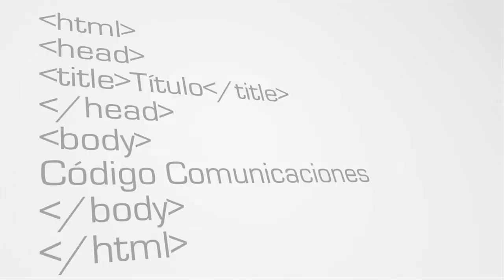"Es por amor" de Pelo Madueño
Código TV conversó con el cantautor peruano Pelo Madueño, quién en compañía de Gonzalo Iglesias, director de Canica Films, nos presentó su nuevo videoclip "Es por amor".